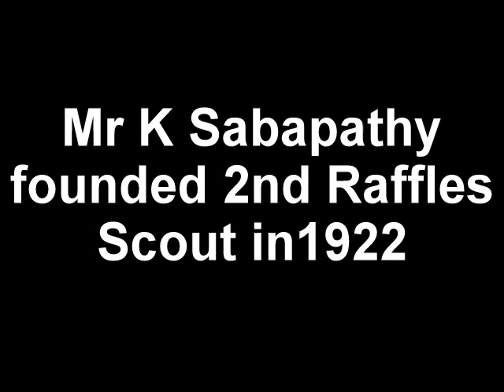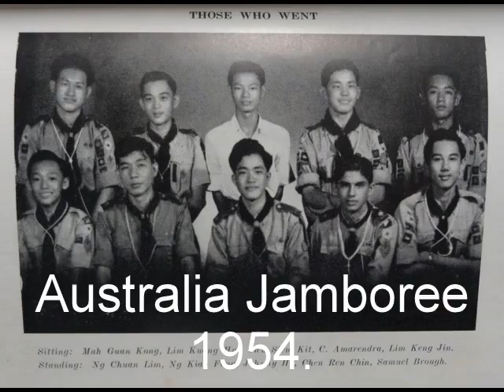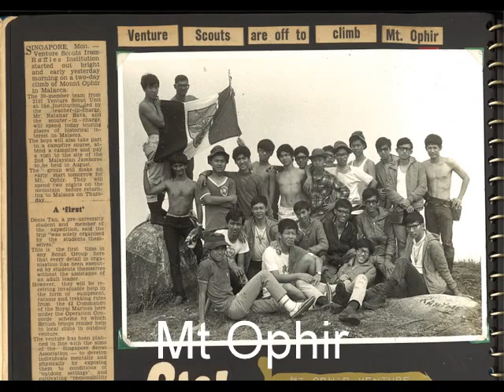Scouting in RI (1920s - 70s)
The Scouting history of Raffles Institution